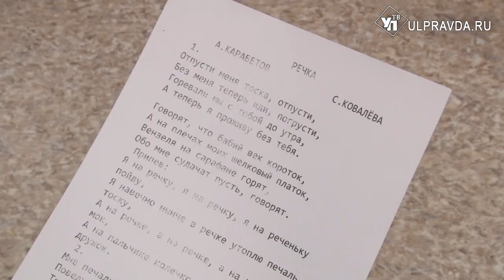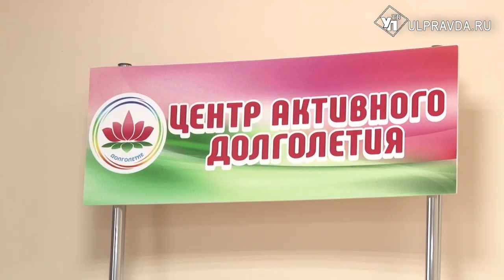Вокал, танцы и живопись. Чем ульяновские пенсионеры занимаются в центрах активного долголетия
Их девиз - в классе никаких разговоров о болезнях и старости. В центре активного долголетия на Гоголя, 32 пенсионеры вновь могут почувствовать себя молодыми, полными сил и энергии. Активисты 50+ могут дать фору молодым. Для любителей физкультуры – скандинавская ходьба и йога, для ценителей искусства – уроки живописи, а для поклонников  вокального творчества – хоровое пение.